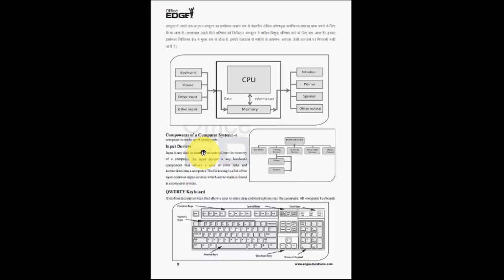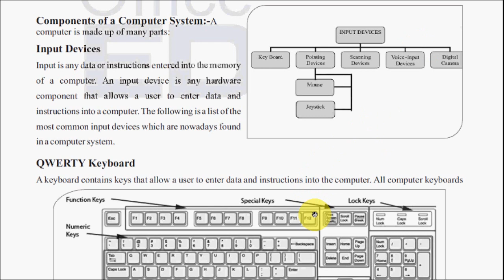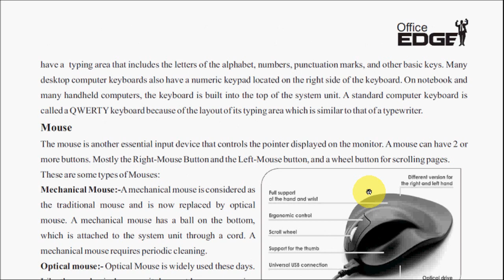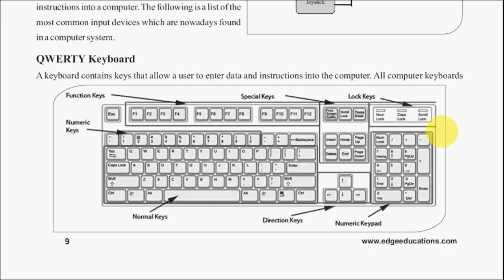Chapter 4 Keyboard (Hindi & English) By Vivek Srivastava - Edge Educations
Introduction to Keyboard and Keyboard Layout. Keyboard is a set of keys that enables you to enter data into computer. It is the main input device of the computer. It has many keys which can be pressed to make characters like numbers, letters or symbols appear on the screen.

​ @Edge Educations
Introduction to Computers Fundamentals
In this video tutorial we will discuss in detail about the Fundamental of computer that enable it to carry out its tasks efficiently and correctly. This is complete computer fundamentals tutorial in Hindi course for beginners. If you are preparation for Competitive Exams, If you are doing Basic Computer Course then you must watch this video.

Edge Educations Vivek Srivastava Computer institute is government approved computer institute in india. Edge Educations Vivek Srivastava is recognized by Department of Electronics , Govt. of India.Edge Educations (Vivek Srivastava) is having very rich experience in the field of Computer Education and Training Institute, Located in Lucknow Uttar Pradesh India.
Edge Educations (Er. Presenting some of the success stories and Trusted Stories of those who have made Edge Educations proud.
Start your own business, Franchisee opportunity with India' Leading vocational skill training brand. High profit, low investment. Edge Educations ( Vivek Srivastava contact ) provides the best computer center franchise opportunities in India with 500+ certifications, online classes, study materials, marketing support. Edge Educations ( Vivek Srivastava contact 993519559 ) is certified as quality education organizations and AN ISO 9001:2015 certified Computer Education.